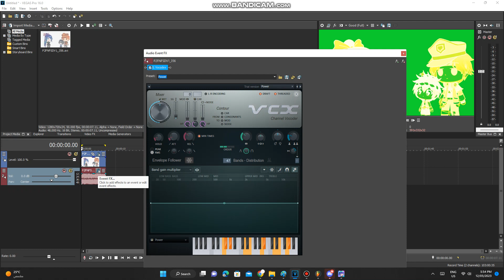How To Make Heavenly Power 6.0 (New Effect)